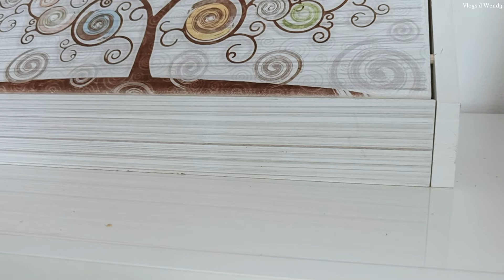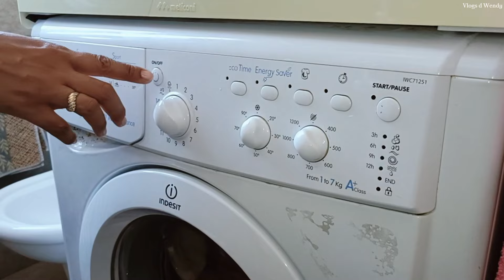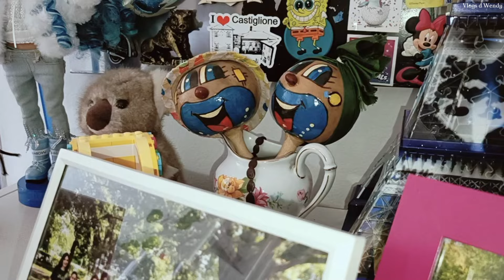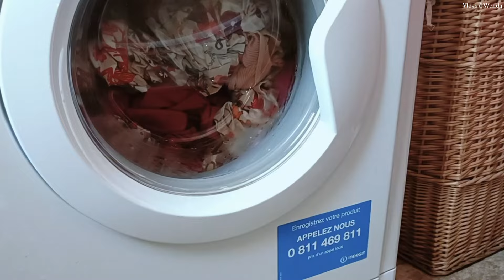Guida Motivazionale Alle Pulizie Per Chi Parte Ora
Stai per partire per le tanto attese vacanze e non sai da dove cominciare con le pulizie di casa? Non preoccuparti, in questo video ti fornirò una guida dettagliata passo dopo passo su come pulire la tua casa in modo efficace e veloce prima di partire. Seguendo questi consigli, potrai goderti le tue vacanze senza stress e con la casa perfettamente in ordine al tuo ritorno. Buona pulizia e buone vacanze!
➡️Attiva i CC per una traduzione nella tua lingua!

Se vuoi continuare a guardare altri dei miei video👀

Seguiteci su tutti social con lo stesso nome: Vlogs d  Wendy
📌E questo è l’Instagram di mia Sorella è chi mi aiuta a fare le riprese: @cynthiaponceofficial
📌E questo è il mio canale in lingua spagnola: @VlogsdWendy

➡️Prodotti Che Uso Per Le Mie Pulizie🛒
Aspira e Lava pavimenti
Scopa a vapore
Spazzola piatti eco- friendly
Decalcificante macchina del caffe
Decalcificante ferro da stiro
Percarbonato di sodio
Acido citrico
Stura lavandini
Spazzola per wc in silicone
Swiffer lava pavimenti
Pietra pomice per wc
Tergi vetro da bagno

Cose Di Casa Che Vedi Nei Miei Video🛒
Sedia scrivania in ecopelle bianca
Mobiletto in legno bagno
Pietra assorbente
Coppia federe rosso anallergica
Copri cuscini grigi
Copri cuscini crema

Libri🛒
Las hijas de la trierra
Innamorati pazzi
Due cuori in affitto
Il mio regalo inaspettato